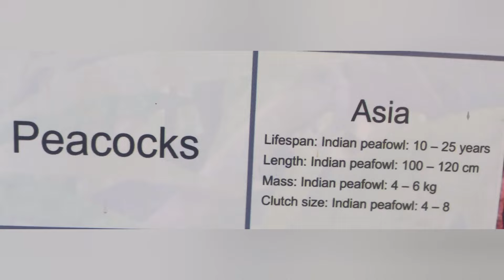Peacock world.. A visit to the Peacock Aviary...